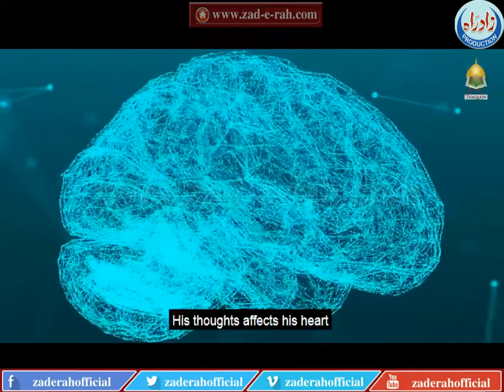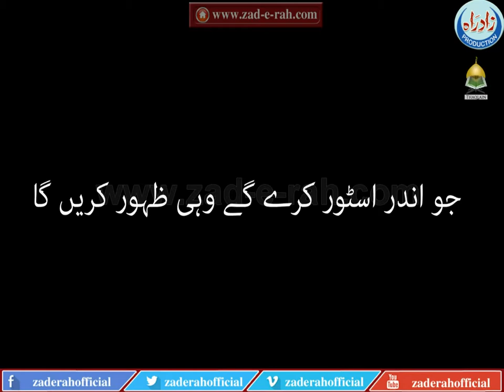Islam aur Maqsade Insan - zad-e-rah.com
Islam aur Maqsade Insan